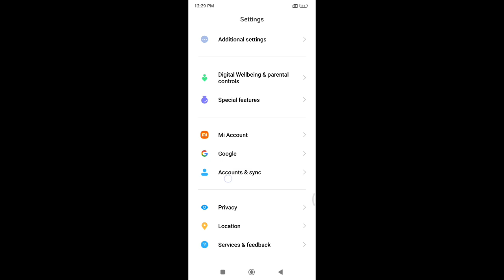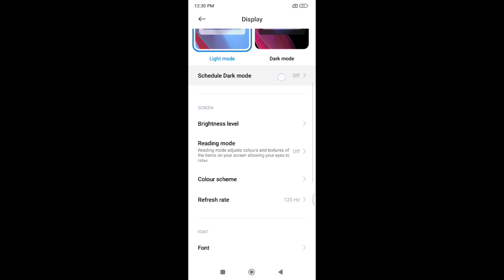redmi note 7 me light mode enable disable kaise kare, light mode settings